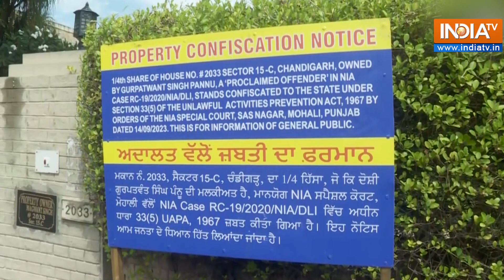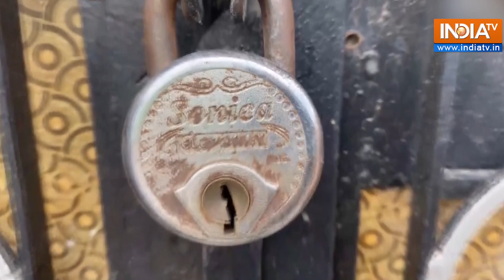NIA confiscates Canada-based Khalistani terrorist Gurpatwant Pannun’s assets in Amritsar, Chandigarh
I): Tightening its noose around Canada-based designated individual terrorist Gurpatwant Singh Pannu, the National Investigation Agency (NIA) on Saturday confiscated the house and land of the self-styled General Counsel of the outlawed Sikhs for Justice (SFJ) outfit in Amritsar (Punjab) and Chandigarh Union Territory.

The properties confiscated include 46 kanal agricultural land situated in Khankot village in Amritsar and 1/4th share of House Number 2033 in Sector 15/C, Chandigarh, said the NIA.